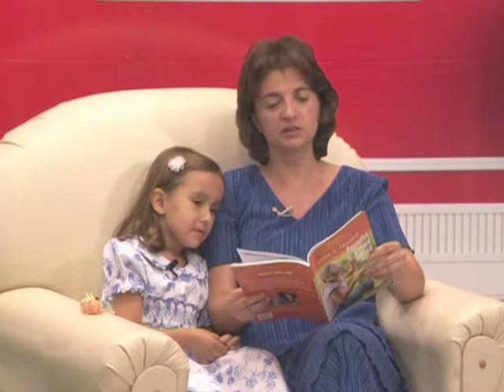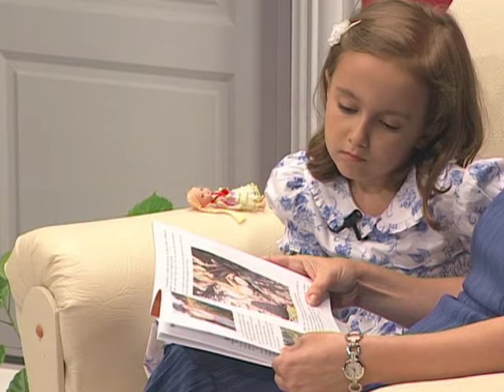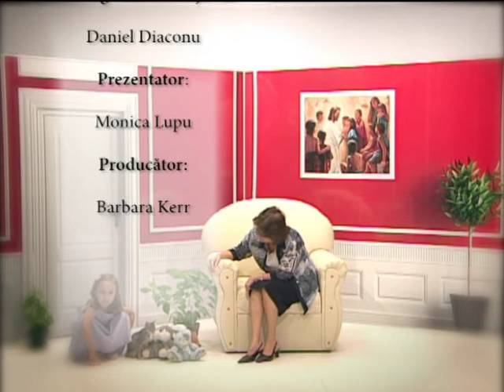Povestiri pentru Alice 3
Lumea povestilor te așteaptă și pe tine să te confunzi cu ea, învățind râzând sau plângând cu cei ce au fost în diferite situații.
Bătrânul țâfnos, ce îngrijea de vaci are o poveste de spus